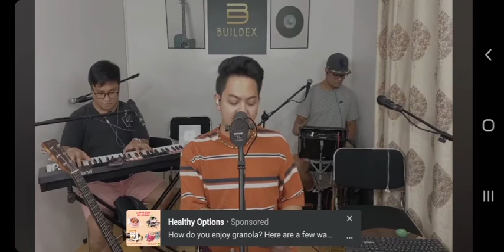beauty and madness- buildez